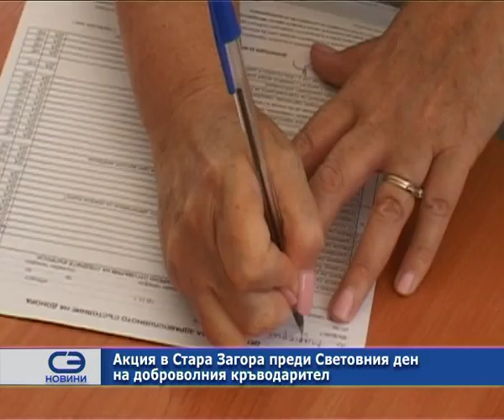Акция в Стара Загора преди Световния ден на доброволния кръводарител